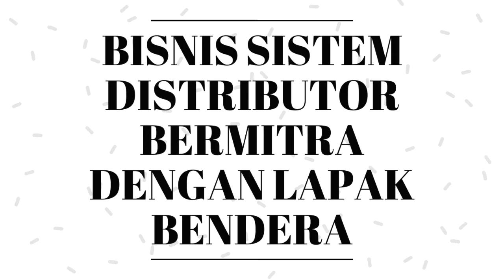INVESTASI PELUANG BISNIS UMBUL UMBUL !!!